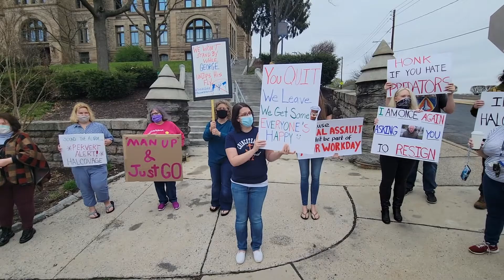Protest against George Halcovage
People gathered for a second time at the steps of the Schuylkill County Courthouse in Pottsville Saturday to protest Commissioner George Halcovage Jr. after allegations of sexual misconduct.